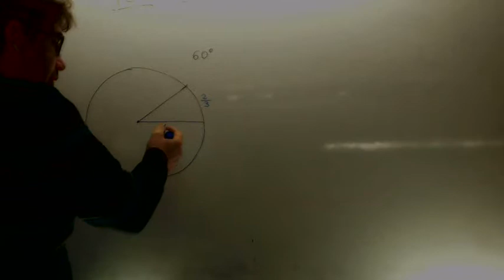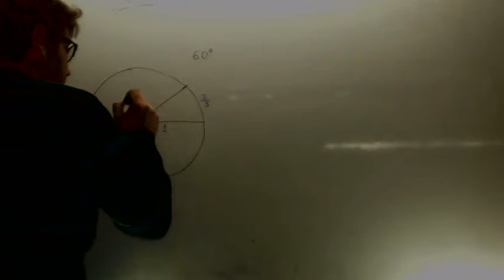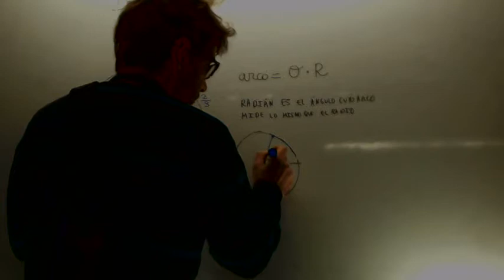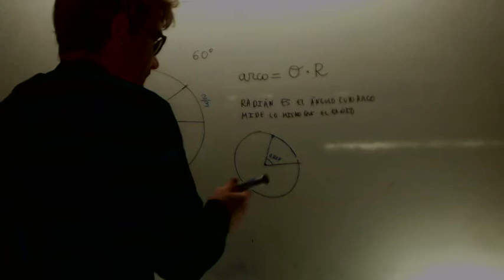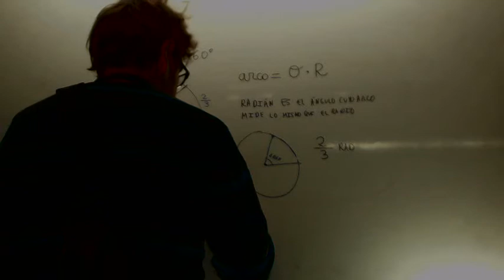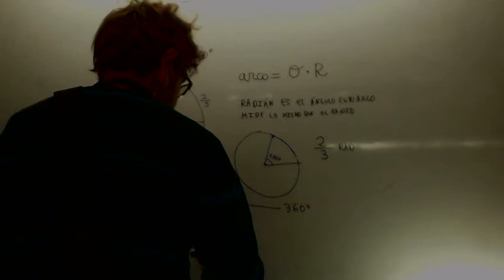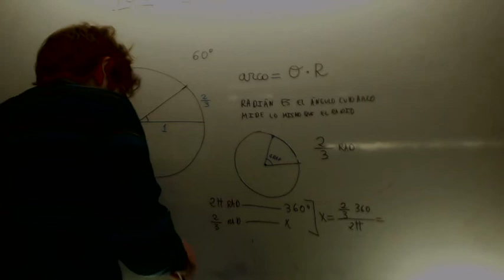Arco circunferencia Conocimiento Matematico en Educacion Primaria Academia Usero Estepona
Arco circunferencia Conocimiento Matematico en Educacion Primaria
Si un arco de una circunferencia mide 2/3 del radio, calcula la medida de su angulo central expresado en grados y radianes